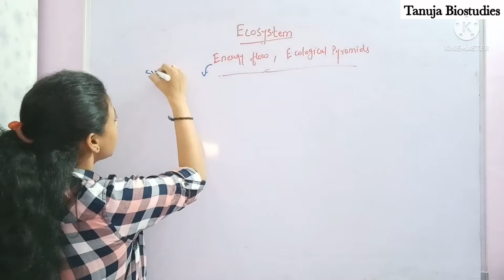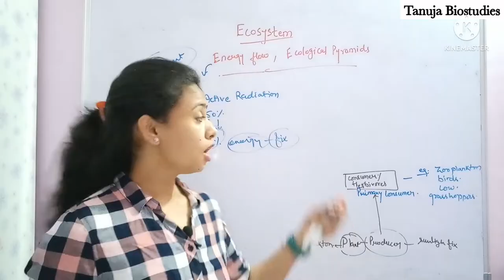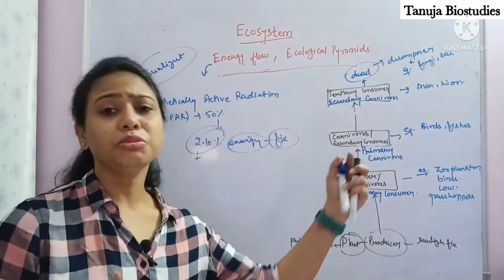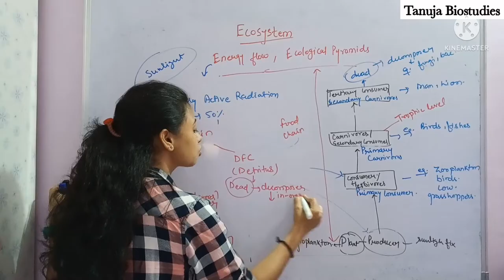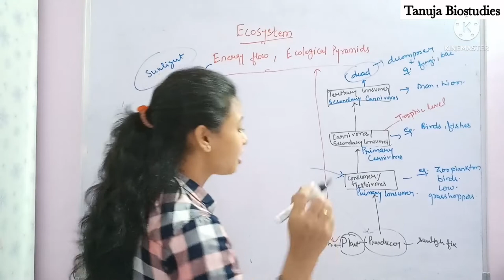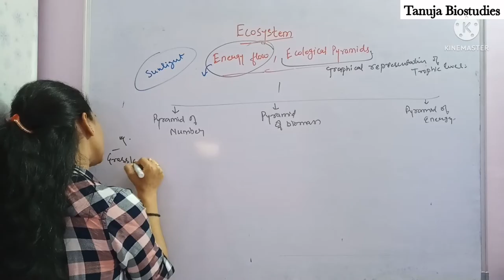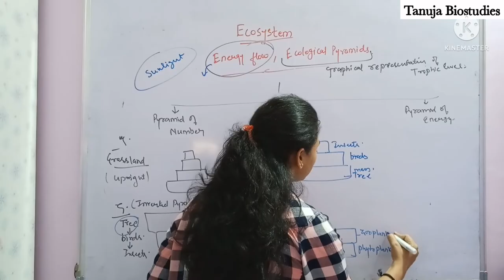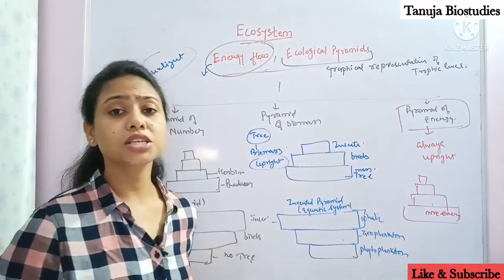Ecosystem - Energy Flow | Ecological Pyramid | Food Chain |Food Web | GFC/DFC |Class 12 Biology/NEET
In this lecture we will discuss following points -
• How energy flow in an ecosystem ?
• What are good chain and food web ?
• What are trophic levels ?
• How ecological Pyramid represents different trophic levels of a food chain ?
• What are different types of Ecological Pyramid ?